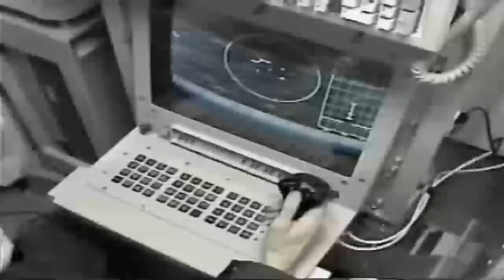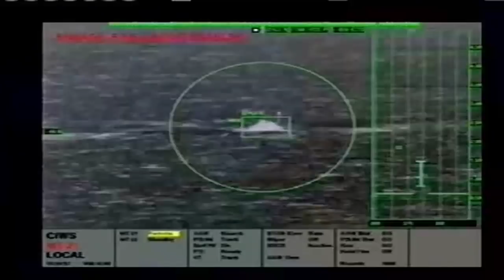Phalanx Close-In Weapon System Takes Out Air and Surface Threats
The Phalanx Close-In Weapon System is a rapid-fire, computer-controlled, radar-guided gun system designed to defeat anti-ship missiles and other close-in air and surface threats.